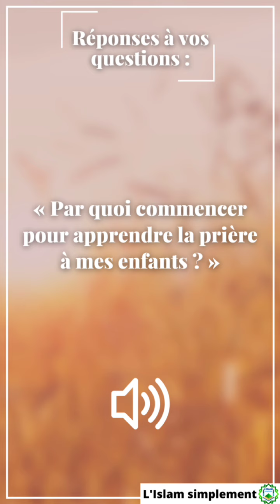Par quoi commencer pour apprendre la prière à mes enfants?